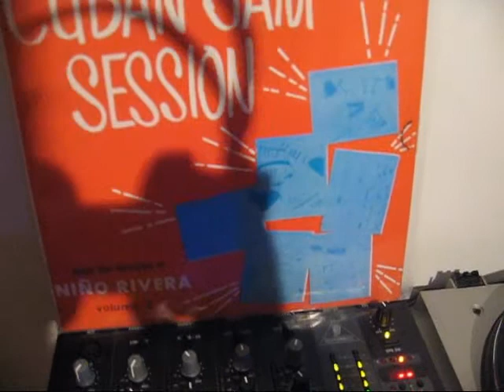Cuban Jam Session by Niño Rivera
Jam Sesion Descarga